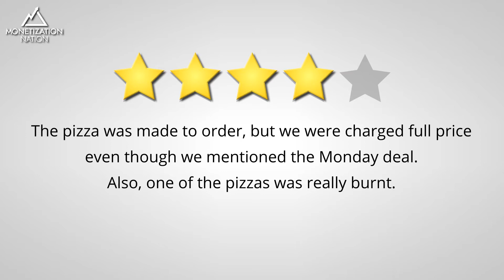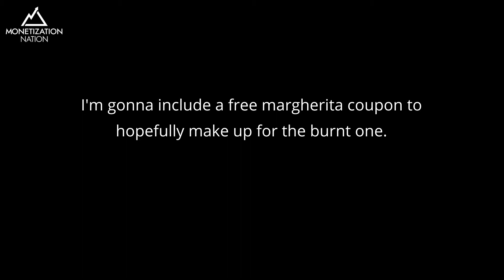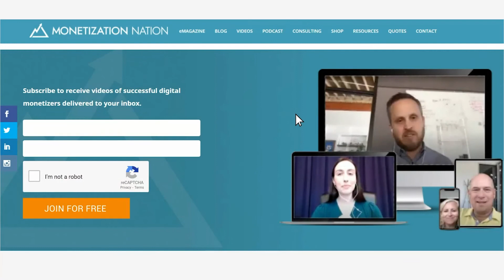6 Ways to Foster Customer Loyalty from a Harvard MBA and Former Stealth... (with Bill Crawford)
Bill Crawford owns an amazing pizza restaurant named Righteous Slice, which makes some of the best pizza I’ve ever had. When entrepreneurs own a business like the one Bill Crawford owns it is important to have loyal customers. The probability of selling to an existing customer is 60-70%, while the probability of selling to a new prospect is only 5-20% (Source: Markinblog). In this episode, we discuss some of the ways Bill has developed a strong base of loyal customers.

Bill Crawford graduated from Harvard with his MBA. He is a former Air Force fighter pilot and stealth bomber pilot. He’s a professor of entrepreneurship, and he just may be the coolest pizza restaurant owner ever.

Hiring Friendly Employees
One of Bill’s main focuses with customers is to make a personal connection with customers from the second they walk in the door until the moment they leave. This isn’t common for a business to think about, but it makes a big difference in establishing customer loyalty. That’s why when Bill hires new employees, he looks for people who have a natural talent for talking to customers and making them feel great. Bill says their pizza is good, but what makes people come back is the people who work there and the way the customer felt while they were there.

“Motivating employees to work at their full potential is the main premise of successful management.” -Eraldo Banovac, Croatian author and professor
Training Employees: The Secret Shopper Program
Bill doesn’t just rely on his employees’ natural outgoing tendencies. As part of the hiring process, Bill puts his employees through what he calls the “secret shopper program.” He asks people he knows to come into the restaurant and test his candidate by acting like they have a problem, then he sees how the trainee reacts.

For example, the trainee will bring them the salad they ordered--the salad that is clearly on the receipt--and then the customer will say that's not what they ordered. They will act like they ordered something else. Then Bill can see how the candidate responds to that kind of situation and select for it in his hiring.

Bill actually had me help them do this type of secret shopper test recently with a new candidate. I hid where the candidate couldn't really find me, and didn’t respond when they called my name to see how they would handle it. The candidate passed with flying colors.

This kind of thing happens all the time, especially in the food industry. We're dealing with humans, both customers and employees, who make mistakes. So it is important to train our employees to be able to handle these mistakes.

Use Technology and Review Platforms to Seek Reviews
To seek reviews, Bill’s company pays for a service that lets them see how their customers are feeling about their experience. This was one of the only services they didn't cut back on when everything shut down when COVID-19 struck. The service sends a text to Bill’s customers asking them to rate their experience on a scale of 1 to 5 stars. If they leave 4 or less the service notifies Bill and his employees so they can try and remedy the situation.

Bill’s goal with this is not to compel the customer to change their rating. He cares that he and his employees sincerely do their best to serve their customers’ needs. He's comfortable with 4 stars or less as long as they delivered on their brand promise. The only time he feels bad is when they don't deliver on their brand promise.

Bill also believes that bad reviews are good for their business. If someone leaves a 1 or 2-star review saying "their pizza is always burnt" that's actually good for Righteous Slice. It is one of the things that makes them special, and the review steers people away that won’t enjoy that. If people complain about things, it lets others know what it is like before they make that purchase decision.

Their original goal was to get a thousand reviews and then they were planning on dropping the service. But now they see greater value in the ability to engage with customers through this service whether they get a review or not. Because of this service, the restaurant doesn’t spend a lot on marketing because reviews heavily influence the buying decision. When someone is trying to decide where they should go to eat, they look for which restaurant has the most reviews that are above 4 1/2 stars. They don't click on the first thing they see, and they often don't click on the paid ad.